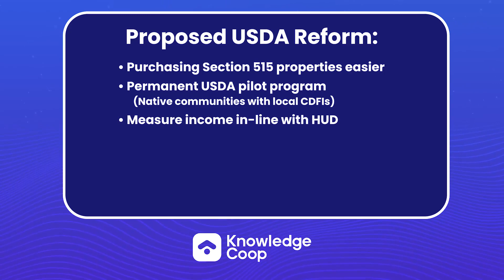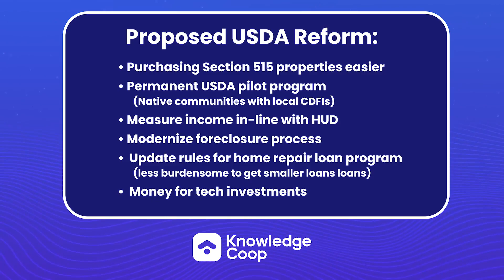USDA Reform Bill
This week, we bring you the LO Down on a bipartisan bill that has been introduced to reform USDA Loans. As always, visit app.knowledgecoop.com for more updates from us!